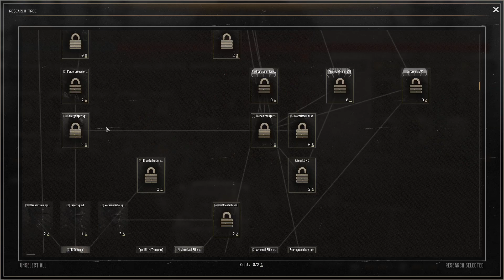Gates of hell: Conquest Enhanced v2 + Valour German playthrough №1 2